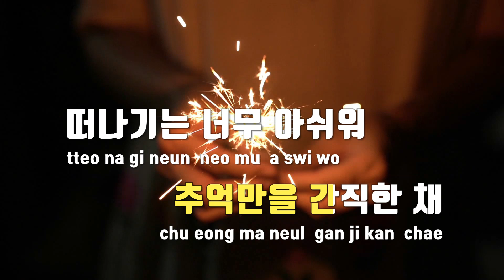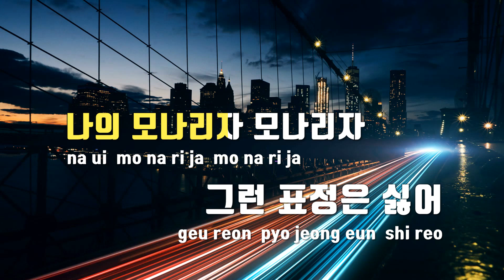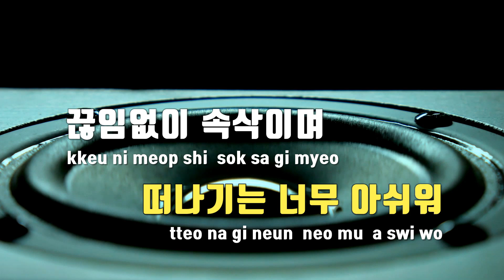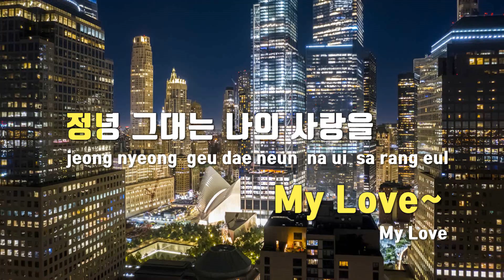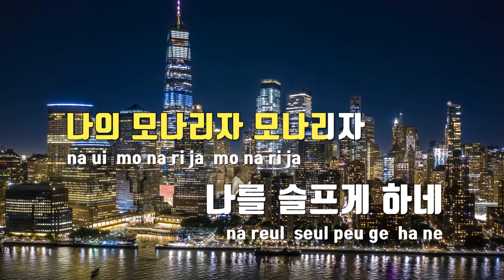[TJ노래방] 모나리자(노래 9단흥부자댁) - 소향 / TJ Karaoke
모나리자(노래 9단흥부자댁)  --  소향